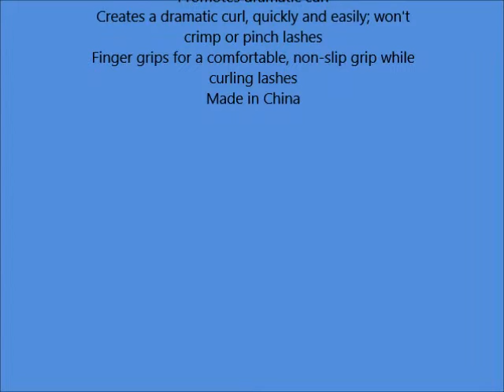Revlon Extra Curl Lash Curler 1 ea